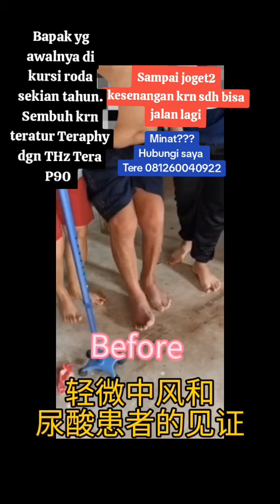Lifestyle Kesehatan Alat Teraphy THz Tera P90(3)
Alat Teraphy THz Tera P90 adalah Alat Teraphy yg sdh menjadi Life Style masyarakat banyak di Tiongkok dan merupakan Alat Teraphy yg dapat mencegah, memperbaiki jaringan di dalam tubuh kita.
Jangan pakai setelah sakit parah...
Pakailah dari sekarang saat usia sdh masuk 40 tahun-an untuk menjaga kesehatan tubuh kita.
thzterap90 boleh Anda dapatkan melalui saya dgn harga Rp.16.650.000,
Hubungi saya Tere di 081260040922.
Terimakasih 🙏🙏🙏